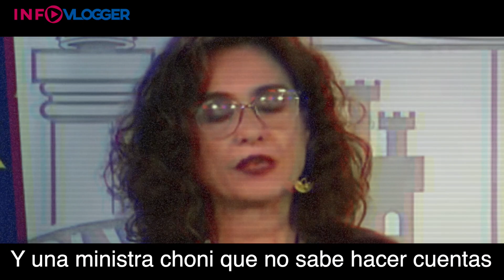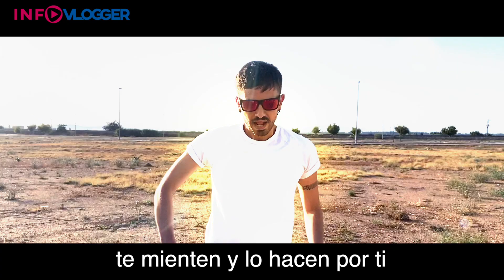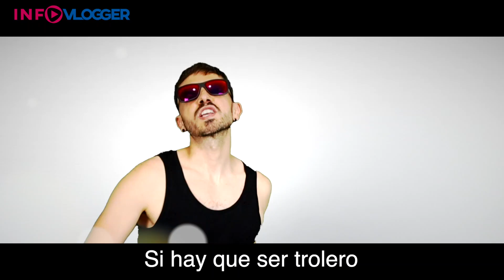TROLERO | InfoVlogger (Videoclip)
Ya está aquí la canción del verano para desmontar a Pedro Sánchez, Pablo Iglesias y a todo el gobierno de la mentira, ¡a bailar!

Coros y arreglos: Los Meconios